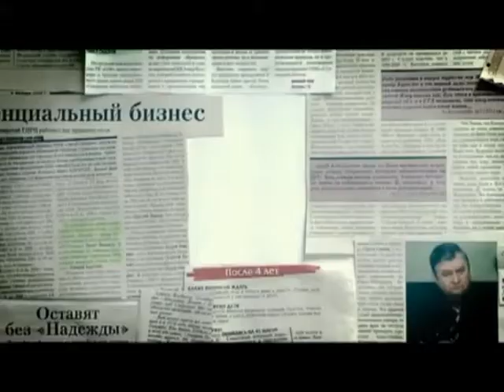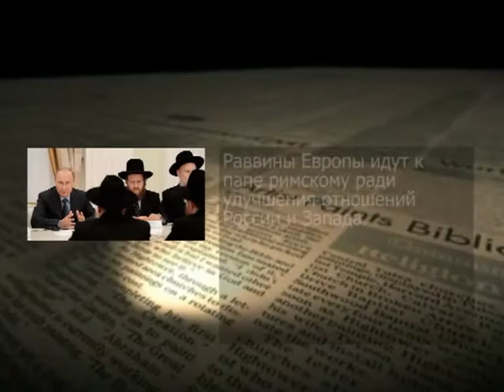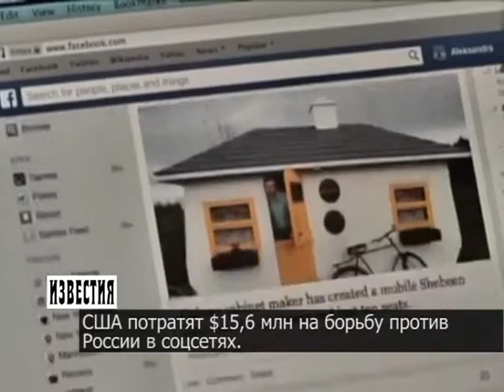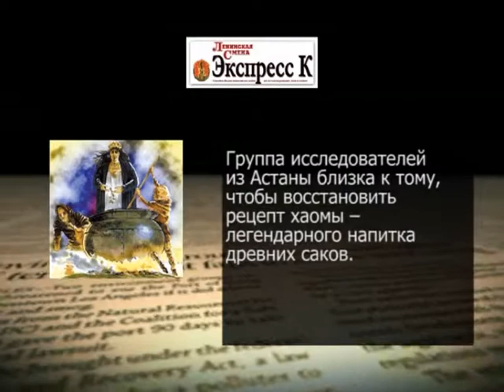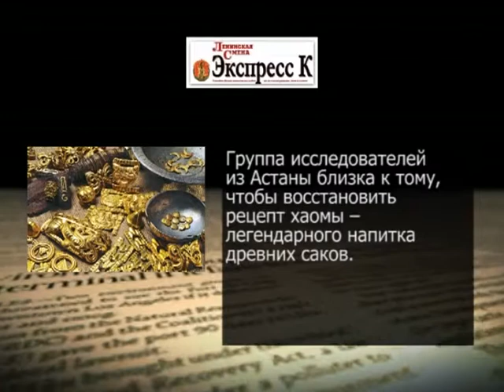Пресс новости (Рика ТВ) от 14 апреля 2015 года